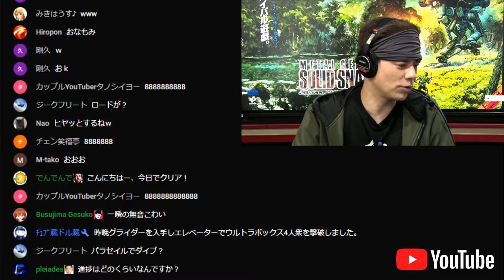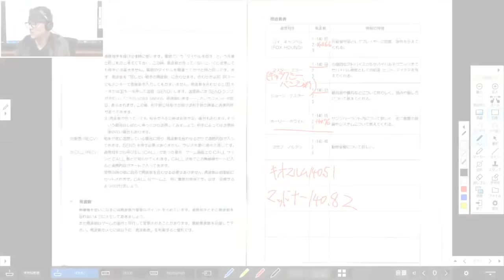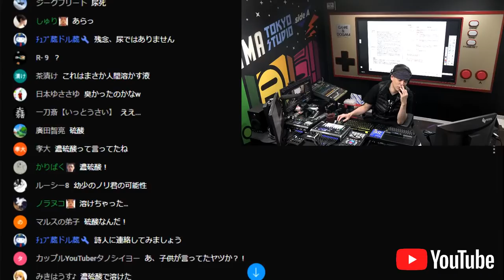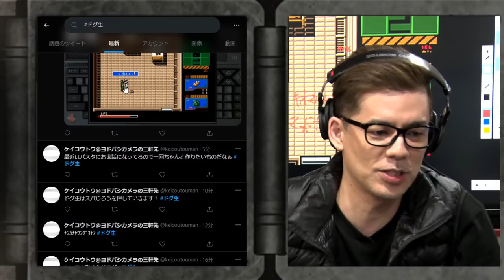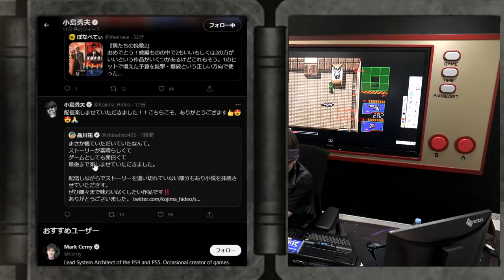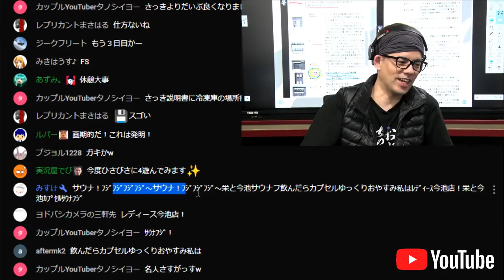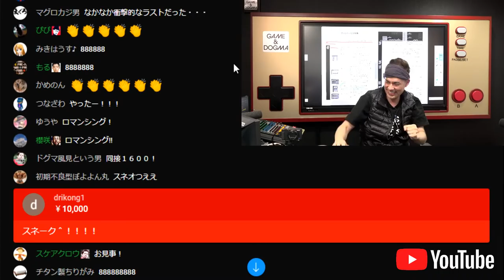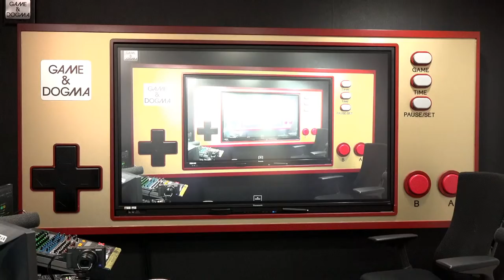BIGBOSS戦！MSXメタルギア2 ソリッドスネーク クリアまで3 （METALGEAR2 SOLID SNAKE MSX Ver Long Play3）【MSX実機】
ドグマ風見がメタルギアシリーズ35周年を記念して、
第二作目『MSX版メタルギア2ソリッドスネーク』を実機でLiveでプレイします！
To commemorate the 35th anniversary of the Metal Gear series
Dogma Kazami will play the first work "MSX ver Metal Gear2 SOLID SNAKE" on Live!

【METAL GEAR THE LEGACY COLLECTION】
ハード ： PlayStation®3
ジャンル ：アクション
プレイ人数 ：1人
価格 ：7,980円
CERO ：D（17才以上対象）

【チャプター】
0:00:00 番組スタート
0:02:13 ゲームロード、◎ハングライダーで飛べる場所探し
0:03:39 タワービルＲ1
0:05:31 ホーリー：10Fに20Fまでの螺旋階段が
0:10:18 10F
0:24:05 螺旋階段
0:26:15 国歌
0:27:33 油断
0:35:55 曲に異変
0:40:27 ???：風が北向きの時に
0:48:38 飛行成功！
0:50:30 収容所前
0:54:20 輸送トラック、再度、螺旋階段を進み
1:02:19 再飛行…!?、※ロードしてタワービルＲ1から
1:14:29 小島監督に送ったツイッターが
1:18:07 戻し終了
1:23:20 収容所、◎収容所内のDrキオとペトロビッチを捜索
1:25:36 電流フェンスの開け方は？？
1:28:07 タップコード解読
1:38:18 ボス：プレデター（カード８）
1:40:20 マスター：水分について
1:50:13 飼育室
1:52:57 タマゴ
2:01:37 対処法
2:05:25 タマゴから…
2:11:50 収容所
2:13:45 フェンス解錠のヒント、※試行錯誤
2:17:30 解錠の予想２、※敵に何度か見つかり
2:26:53 解錠成功！
2:27:40 収容所内に潜入、◎引き続き収容所内の２人を捜索
2:30:41 濃硫酸
2:42:58 ボス：ナイトサイト
2:44:44 キャン：足音に注意
2:50:40 溶解
2:52:05 マスタ：濃硫酸の対処法、※ゲーム機の話
3:11:46 中和
3:16:05 ???：カード９は、※スパゲッティの話、美味しんぼの話
3:23:29 目的を忘れる
3:30:30 カード９
3:39:27 Drマルフ＆ペトロビッチ
3:47:53 ボス：ペトロビッチ、◎ブローチを鍵に変形させ、ロッカー内のカートリッジを入手せよ
3:52:06 収容所Ｂ1
3:55:42 休憩：ドグマ体操
3:58:03 食事注文：ナポリタン
4:18:42 ツイッター写真企画、※多種多様な投稿
5:07:44 食事開始、※パスタ、子供の頃の外食の話
5:48:04 ゲーム再開（収容所Ｂ1）
5:50:00 説明書チェック
6:07:50 輸送トラックでタワービルへ、※その後、砂漠、森を通過
6:17:50 ザンジバービル１F
6:20:00 グリーンカード
6:24:20 ４F、※直後、画面がチラつく為、リセット☆
6:38:44 再開
6:43:51 サウナで国歌w
6:55:10 冷凍庫、発見！（ブローチ変化）、※その後、４F女子トイレEv→Ｂ3→クレバス前を通過
7:04:20 輸送トラックで収容所へ
7:09:26 ロッカー内（武器使用不可）
7:12:50 ノルフ：ザンジバーハムスター、※試行錯誤
7:26:33 正解
7:28:19 カートリッジ、◎カートリッジを持って脱出せよ
7:33:36 ボス：メタルギア
7:38:16 アイテムを捨てろ！、※火のエフェクトは…
7:41:00 ボス：グレイフォックス
7:50:39 リベンジ
7:53:25 グレイフォックスとの会話
8:01:12 ラスボス：ビッグボス
8:06:23 キャンベル→ミラー→ケスラー
8:20:20 ライター
8:22:24 スプレー
8:24:27 卑怯な戦い禁止
8:28:38 油断
8:29:41 ビッグボスと最後の戦い
8:40:59 勝つのはどっちだ！
8:45:40 ラストラン
8:52:07 最後の最後に☆
8:56:17 ラストラン再
8:59:47 エンディング
9:06:17 カートリッジは本物か？、※VRAM：01K bytesをよく見ると…
9:09:54 エンドトーク
9:14:40 写真企画抽選発表、※放送予告

©2013 Konami Digital Entertainment &quot;Playstation&quot; and the &quot;PS&quot; Family logo are registered trademarks and PS3 and the Playstation Network logo are trademarks of Sony Computer Entertainment Inc. The PlayStation Network logo is a service mark of Sony Computer Entertainment Inc. MSX and is a trademark of the MSX Licensing Corporation managed by D4Enterprise Co.,LTD.